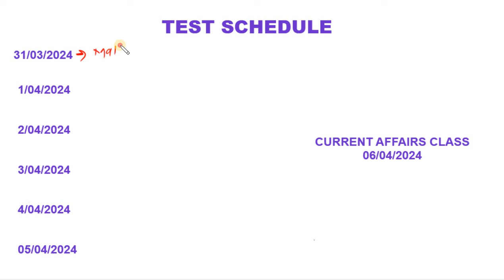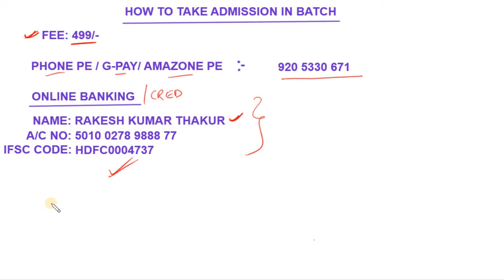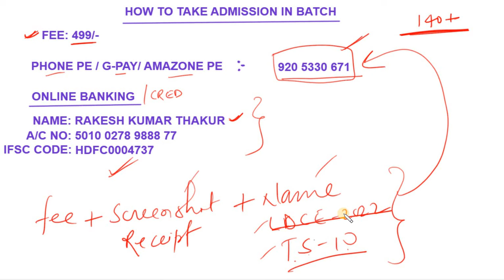CISF LDCE ASI 2022: TEST SERIES -10 | TARGET MARKS 140+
CISF LDCE ASI, BSF LDCE SI, CRPF LDCE, ITBP LDCE SI/ACEXAM, CISF LDCE AC
The Academy Edu: CISF LDCE, BSF LDCE, CRPF LDCE, ITBP LDCE etc. are the few exams conducted by departments. We are in this field since 2008. We are the very first institute which started CISF and BSF LDCE preparation classes.

Prepare your exam with us and we will make your journey smooth. Our trainers are always ready to help you. Our pen drive course is made to provide you with an education at an affordable fee.

Our courses are - Military school, Sainik School, RIMC, RMS, OAK GROOVE, JAMIA, NAVODAYA, BHU, SSC, RAILWAYS, DELHI POLICE, CPO, CTET, CISF LDCE, CISF ASST.COMMANDANT, ITBP, CRPF, SSB.

BSF LDCE SI Exam date is being released soon by the department.
bsf ldce si answer key
bsf ldce exam date
bsf ldce si syllabus
bsf ldce si english passage

crpf ldce exam date
crpf ldce exam syllabus

cisf head constable ministrial , cisf hcm

rms syllabus, rms exam , rms mock test, rms answerkey
saink school exam, sainik school

CISF LDCE MOCK TEST, CISF LDCE ENGLISH, CISF LDCE GK, CISF LDCE ANSWER KEY, CISF LDCE SYLLABUS, CISF LDCE ACT AND RULE.

BSF LDCE SI EXAM DATE, BSF LDCE MATHS, BSF LDCE PROFESSIONAL SKILLS, BSF LDCE ENGLISH, BSF LDCE SYLLABUS.

CRPF LDCE SYLLABUS AND EXAM DATE